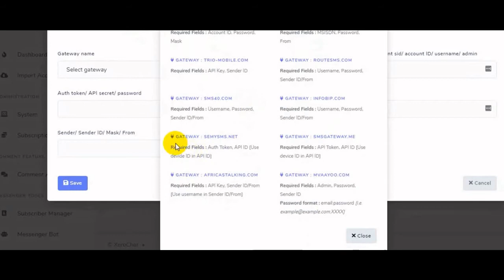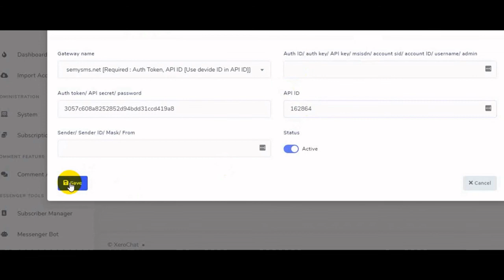UppClik - INTEGRATE SEMY SMS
SMS integration into UppClik. Now you can send automated replies to your clients who will provide their phone number. Also can send bulk SMS to your created/uploaded phone numbers list.

🔊🔊New Revolution All-In-One multichannel marketing platform, is an ultimate for growing your business.
▶️Facebook Marketing (Messenger BOT, Comment BOT, Auto Comment Tools, etc.)
▶️E-commerce in Messenger and comes with a built-in E-commerce platform for selling products inside Facebook Messenger.
▶️Social Media Posting (Facebook, YouTube, Twitter, Reddit, Blogger, WordPress, etc.and coming soon with LinkedIn, Pinterest,)
▶️SMS Marketing
▶️Email Marketing (SMTP, Mailgun, Sendgrid, Mandrill, etc.),
▶️ Comparison Marketing, Analytical Marketing & many other features.
🔜 Instagram Auto Comment and Analytics